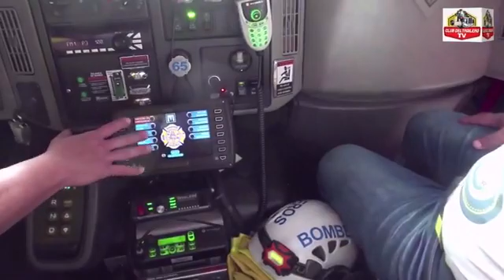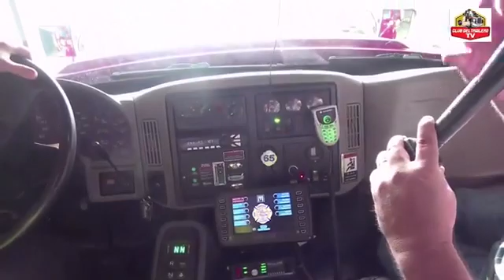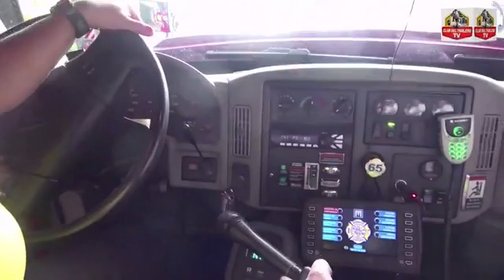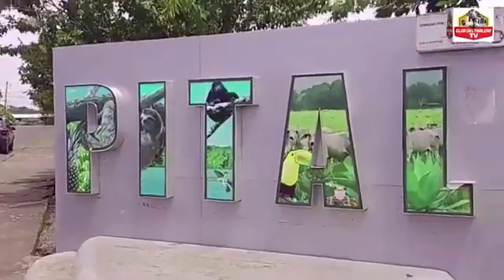Club del Trailero Tv Programa 23 agosto 2022